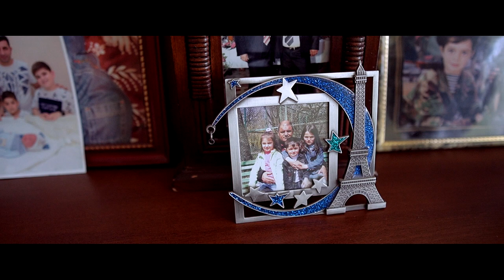Ruslan & Bahar wedding day (турецкая свадьба)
Пам'ять викривляє моменти життя, стирає важливі деталі. Наше завдання — зберегти їх назавжди.
Фото @sklyar_studio_photo
Видео @sklyar_studio_video